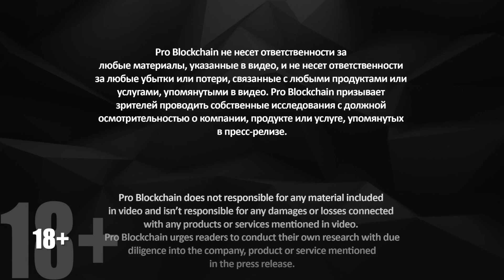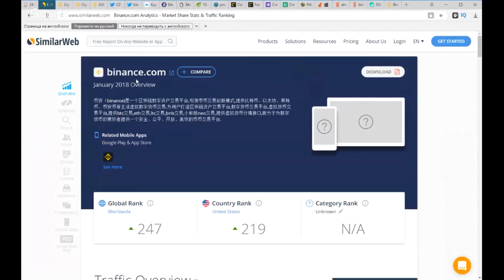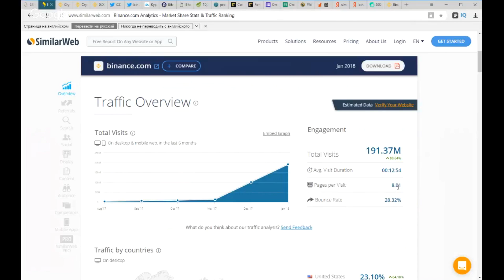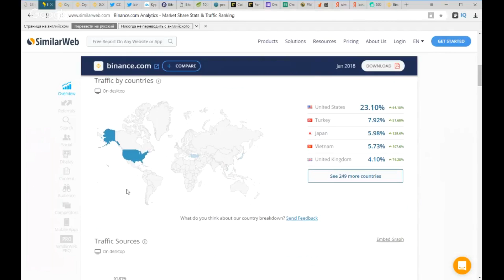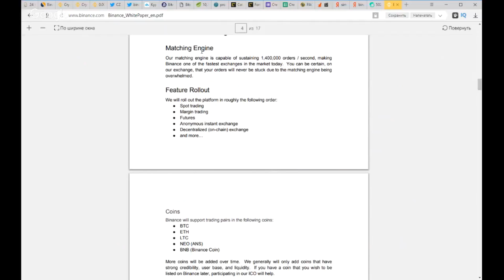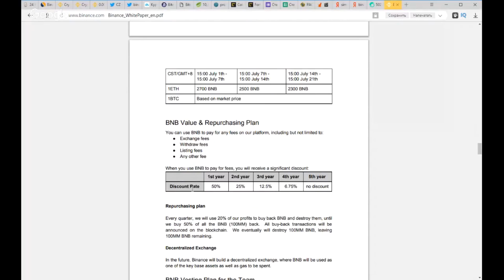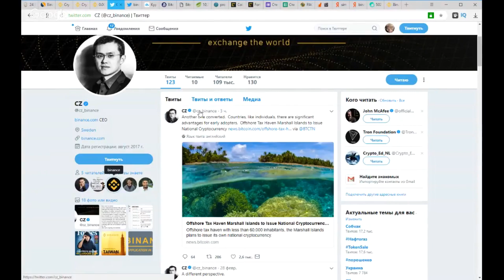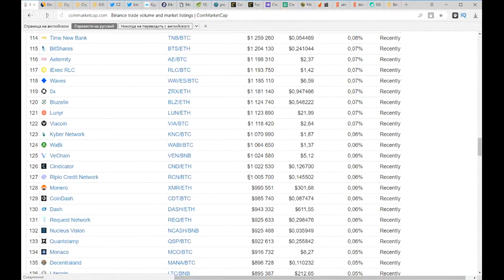18+ Информация по Бирже Binance! Полная версия по ссылке в описании!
18+ Информация по Бирже Binance!

✅Полная Версия 👇👇👇
Разбор Биржи Binance + Стратегия, как зарабатывать на лузерах!
Как выбрать инструменты? Как правильно работать и функционал.

2️⃣ Обучающий курс, как начать работать с криптовалютами за 2.5 часа
🔥Горячие Ссылки!
2️⃣Telegram:  @PROBLOCKCHAINCLUBbot